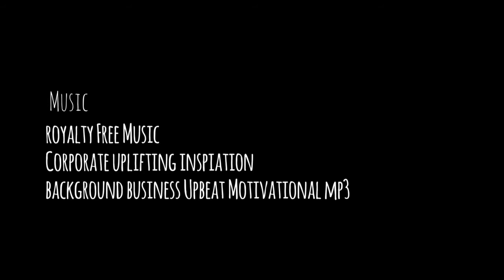Monheim am Rhein 2020 Abendstimmung